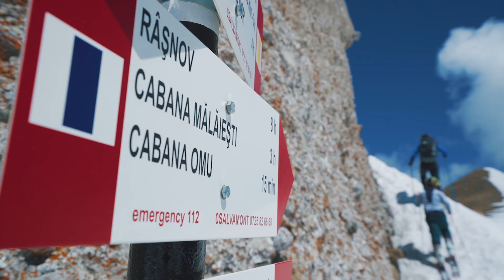Muntele si schiul - Legatura dintre tata si fiu